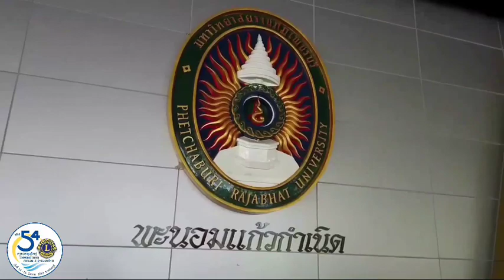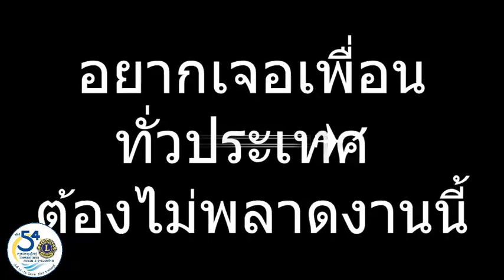การประชุมใหญ่ ไลออนส์สากลภาครวม 310 ประเทศไทย ครั้งที่ 54 ที่ชะอำ เพชรบุรี